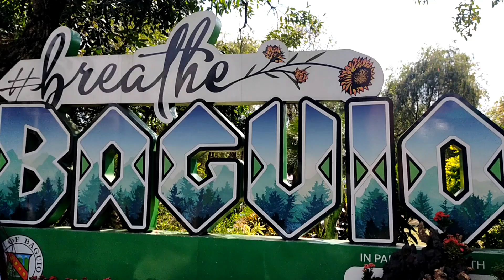PANAGBENGA VERTICAL GARDEN LANDSCAPES 2023 Tour in Baguio City Now • Baguio Flower Festival 2023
As we celebrate the annual Panagbenga2023 , 18 Vertical Gardens are now on display at the Burnham Park. 🌺

Check it on your next visit in Baguio City.